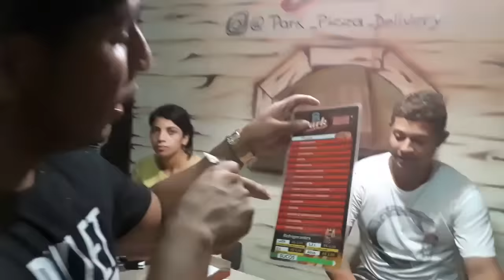BOTANDO PRA GERAR EM MAIS UM ANIVERSÁRIO - ficou todo mundo bebo ao som do celta danadim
Sigam la galera